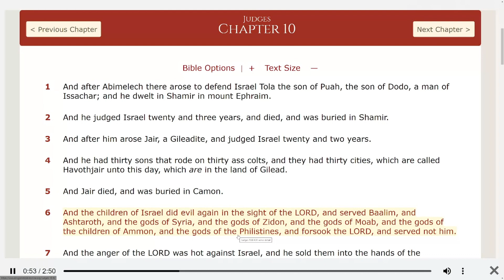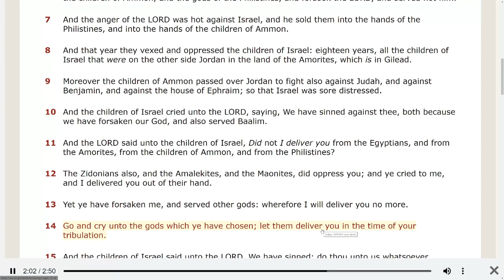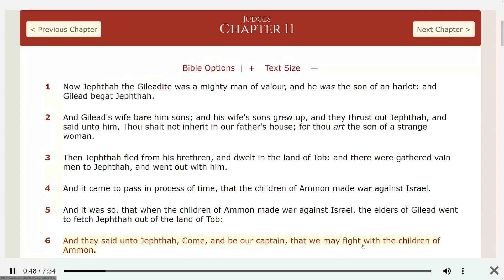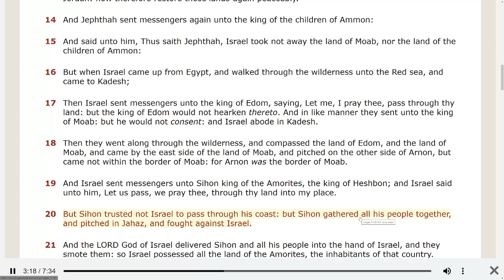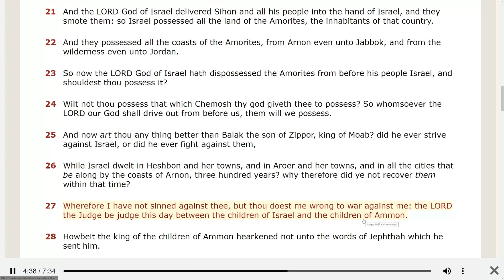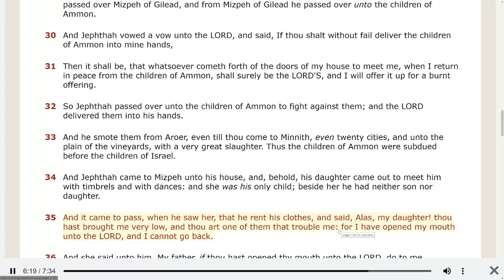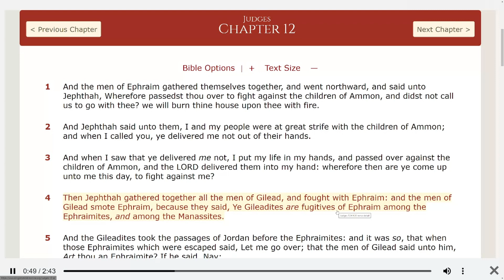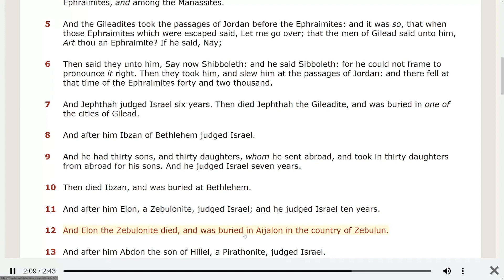The Lord speaks to us through his word!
Judges chapters 10-12.